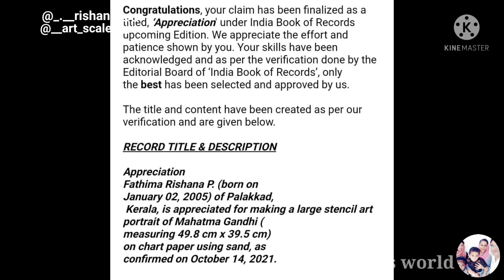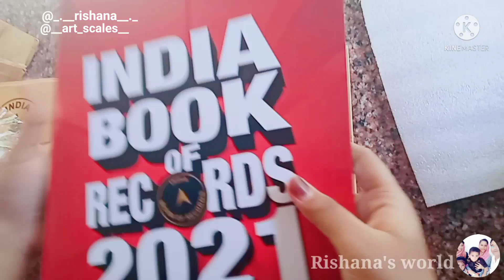INDIA BOOK OF RECORDS🏅|എൻ്റെ റെക്കോർഡ് വിശേഷങ്ങൾ|Achievers pack unboxing video|Rishana's world